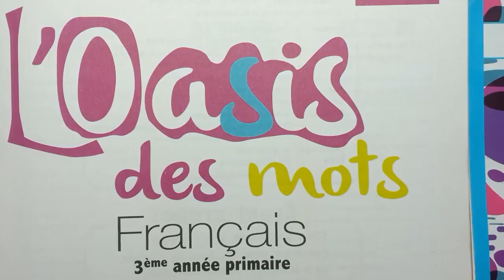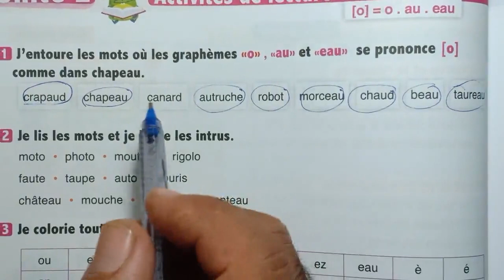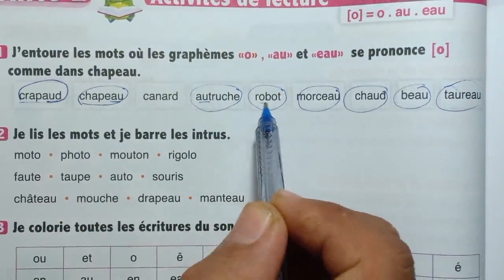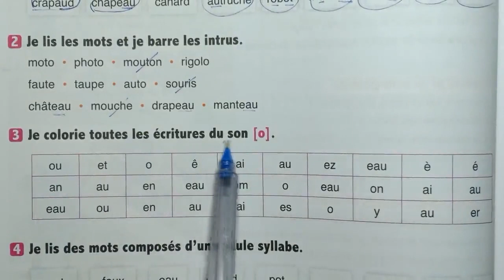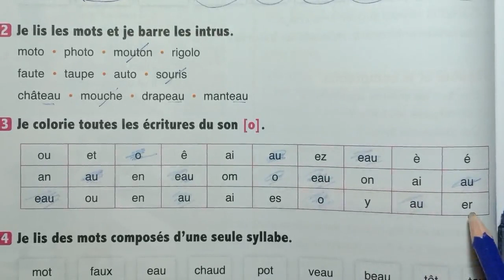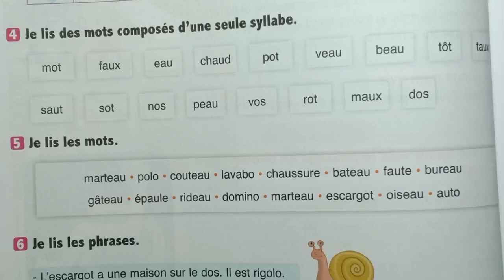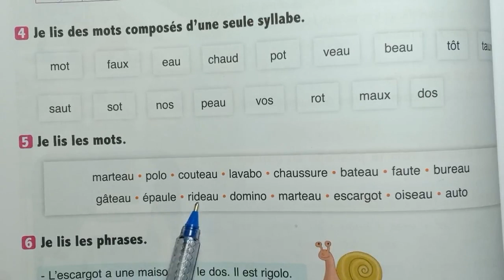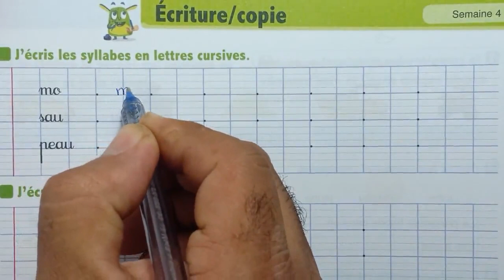L'Oasis Des Mots 3e Page 64 65